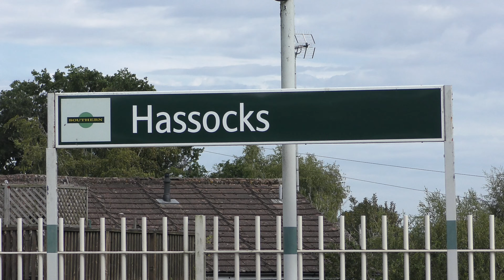Hassocks Railway Station on the Brighton Line.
Taken Thursday the 10th of August 2023.